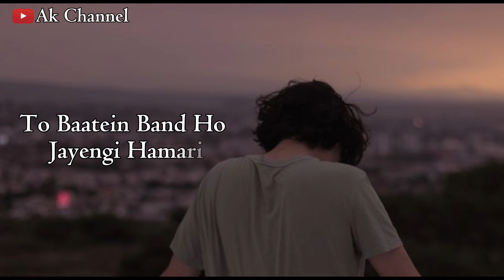Last Hope 😞💔 | Best Shayari 2024 | New Whatsapp Status | Ak channel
last hope status
last hope shayari
ak channel ki shayari
broken heart status
bewafai status video
very sad whatsapp status
alone boy whatsApp status
best shayari video status